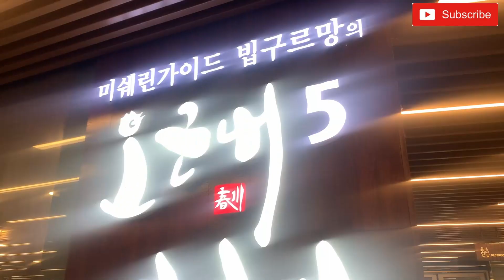[FOOD KF] 인사동 오근내 5 닭갈비